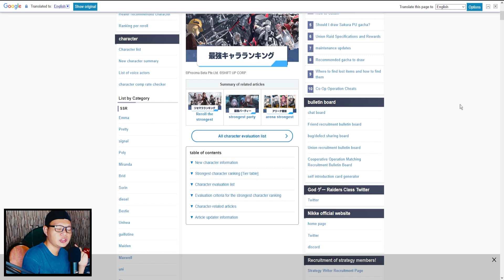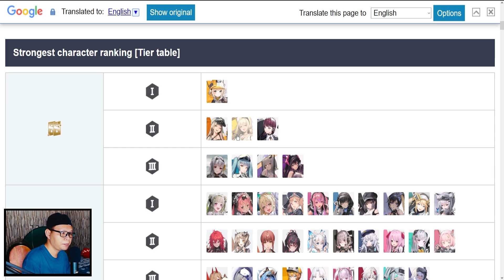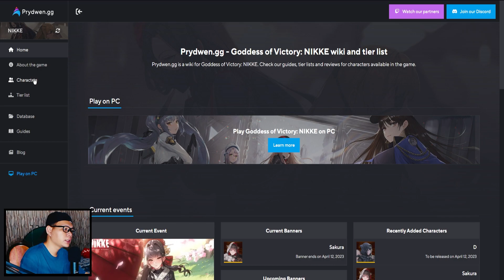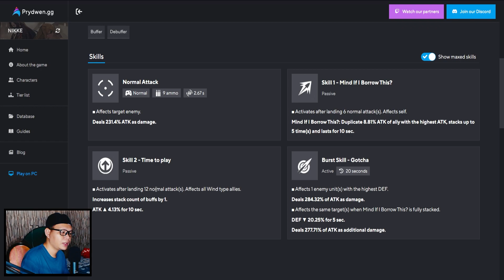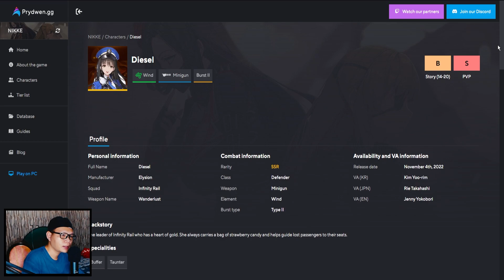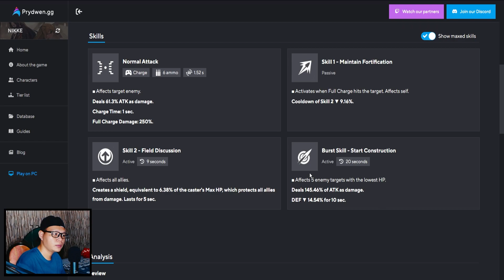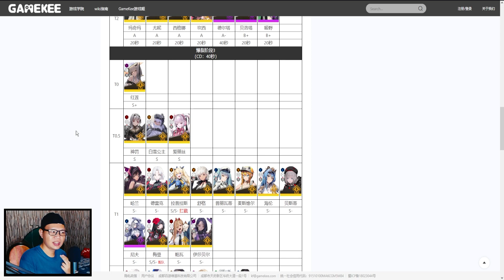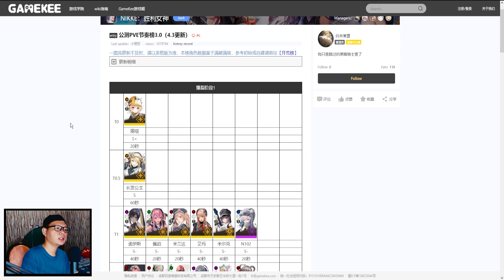SCARLET MASIH YANG TER-OP! | Nikke Tier List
Updated NIKKE Tier List sampai Chapter 20. Beberapa Nikke masih nyaman di Tier SS sejak hari pertama karena memang OP sih. Apalagi dengan efek Overload Equipment.

Misalnya kalian bermasalah dengan PC Client, bisa coba Emulator saja.

nikke tier list,
nikke scarlet,